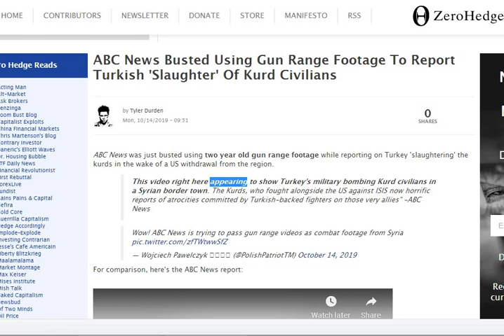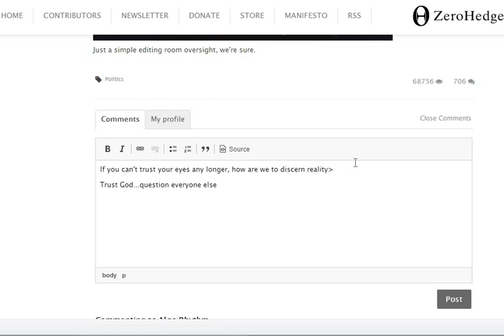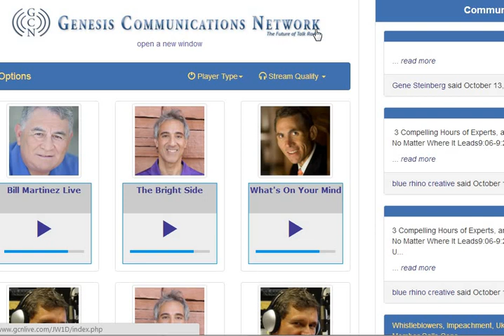Mass Media Deception and Talk Radio - ABC Caught Lying again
I was listening to Vincent Finelli on GCN while reading Zero Hedge and found this little story.
Do the people controlling the media understand how the internets work? Everything is revealed. didn't a book once tell of these times?